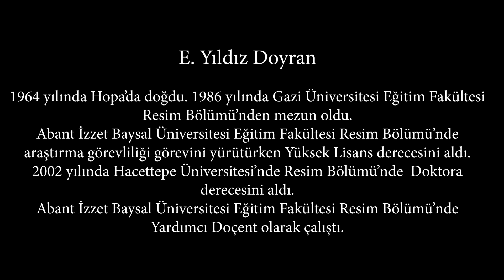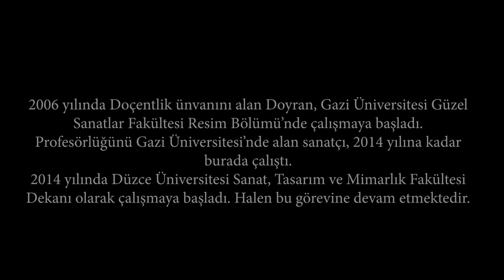E .Yıldız Doyran